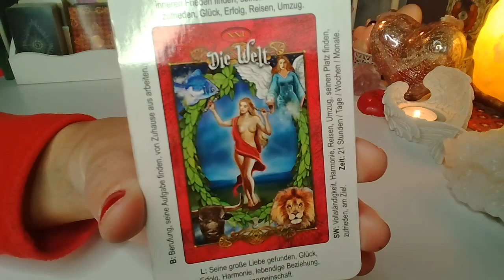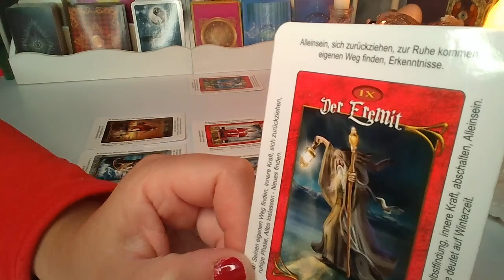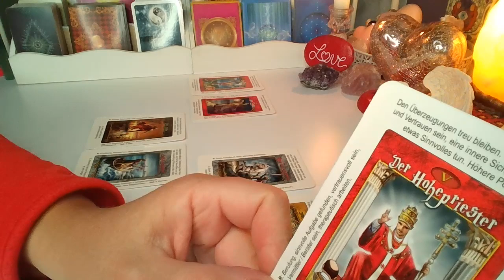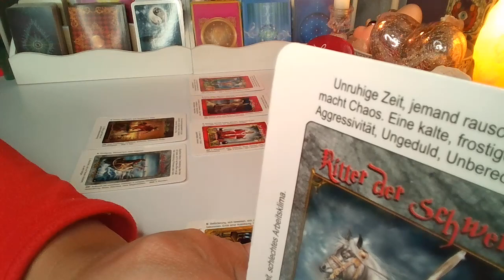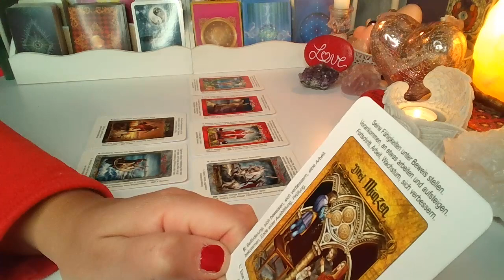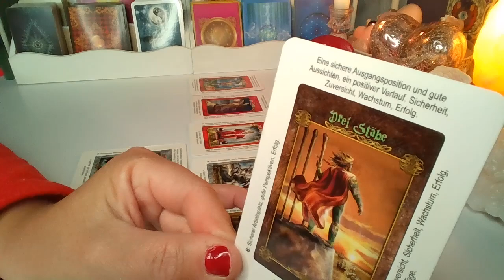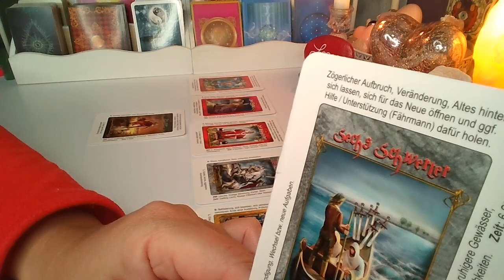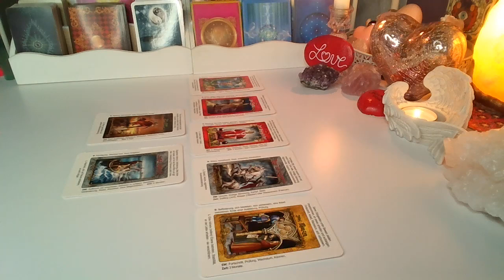ROZKLAD TYGODNIOWY ❤️14.-20.3.2022❤️ 7 Kart TAROTA❤️SUBSKRYBUJ KANAL❤️ wrozby porady magia ❤️